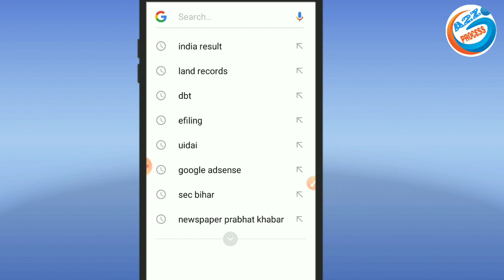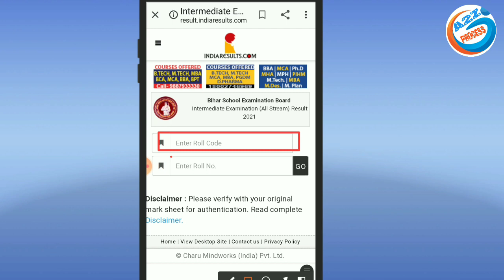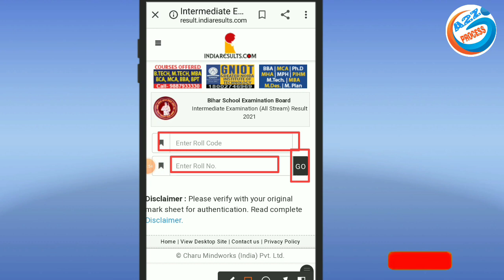बिहार बोर्ड 10th 2021 का रिजल्ट कैसे चेक करें | Bihar Board 10th Result Check Kaise Kare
owner.
                         (  SRIKANT KUMAR )